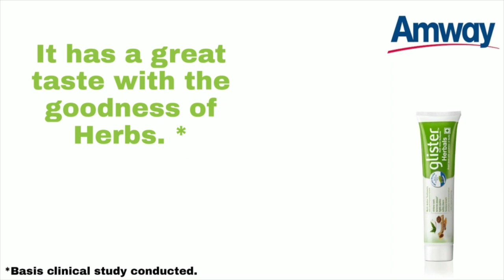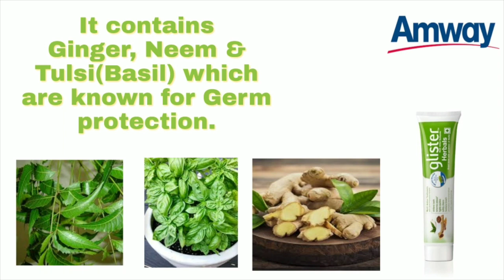Amway Glister Multi Action Herbal Toothpaste (Hindi) | Campraveenpriya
In this video, we have reviewed Glister Herbal Toothpaste in Hindi.

Amway Glister Herbal Toothpaste (Hindi) | Campraveenpriya

Thank you and keep watching Campraveenpriya. 😊

Camera (Sony alpha6000)
Phone (samsung m31)